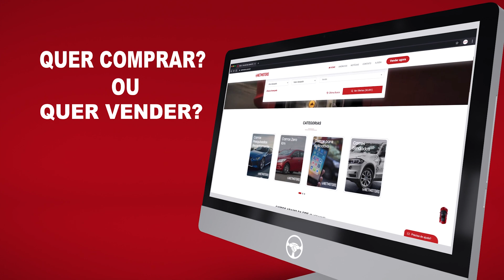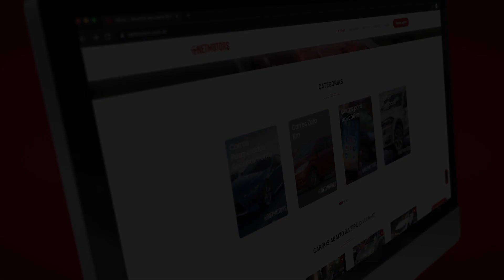Escort Xr3 - Testamos na pista com Thaline Chicoski - Desafio sobre 4 Rodas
Fala, amigos da Netmotors! Testamos o ESCORT XR3 a raridade, Símbolo de Glamour e OSTENTAÇÃO dos anos 80 - muito clássico ! Tivemos a participação e uma analise rápida da  da piloto @thalinechicoski piloto da Copa HB20 para testar o XR3 no kartódromo.
Esperamos que gostem do vídeo. Tamo junto!